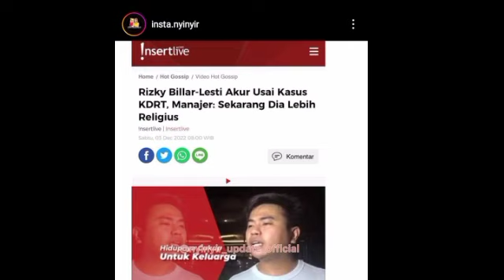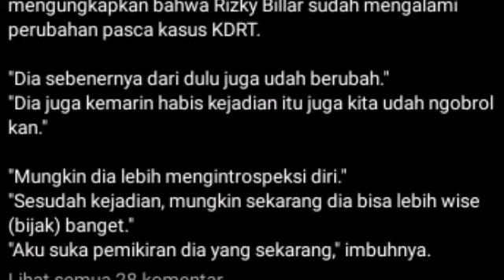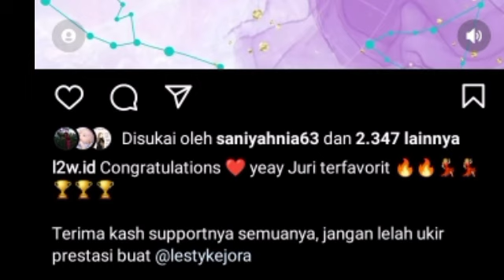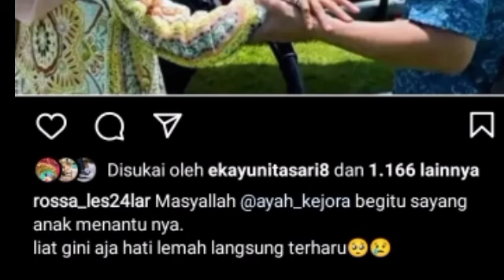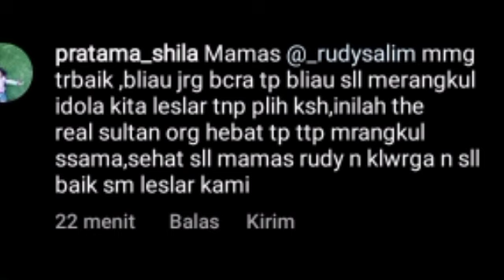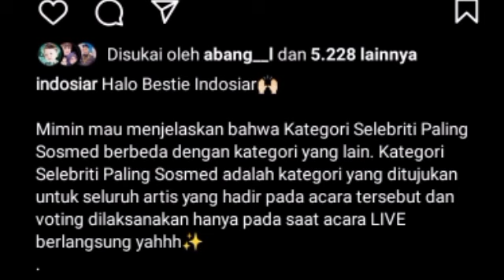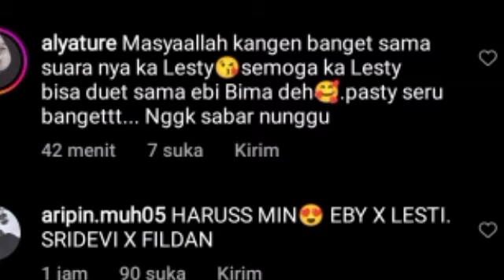KATA² KO RUDY SALIM SOAL LESLAR BIKIN TERHARU KABAR DUET FILDAN & LESTY BANG DERY KATAKAN INI SOAL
KATA² KO RUDY SALIM SOAL LESLAR BIKIN TERHARU KABAR DUET FILDAN & LESTY BANG DERY KATAKAN INI SOAL BILLAR

Lesti kejora
Lesti
Lesti kejora
lesty & risky
Indosiar
Lesti DA
lesty DA